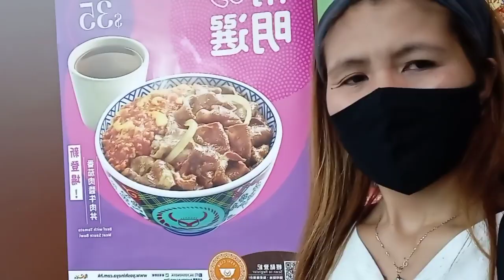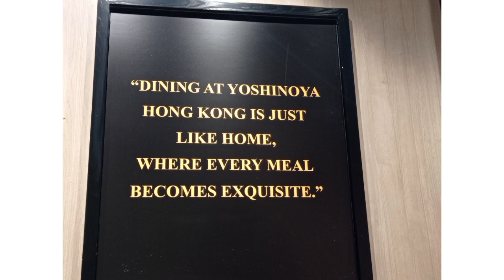香港吉野家 YOSHINOYA| Affordable and great taste of beef